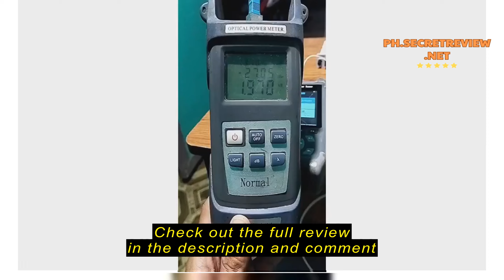Review COD 1:2 1:4 1:8 1:16 PLC Splitter Module 1x2 1x4 1x8 1x16 SC UPC SC APC Fiber Optical PLC Sp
COD 1:2 1:4 1:8 1:16 PLC Splitter Module 1x2 1x4 1x8 1x16 SC UPC SC APC Fiber Optical PLC Splitter